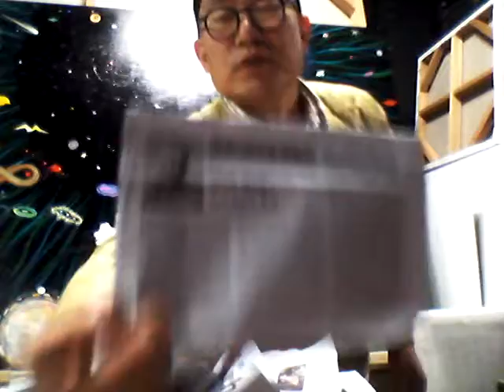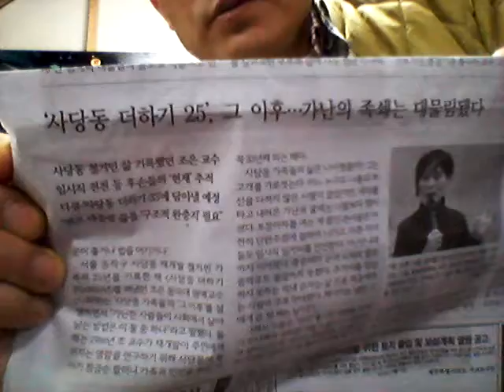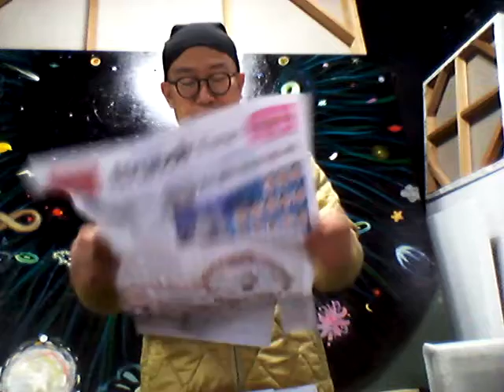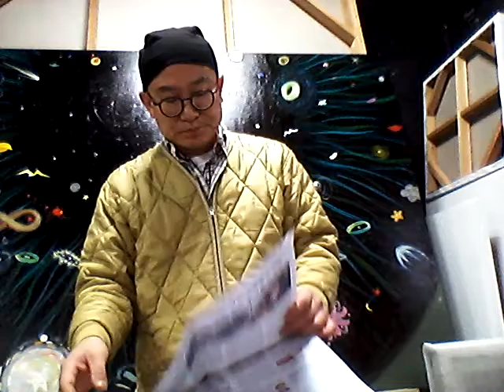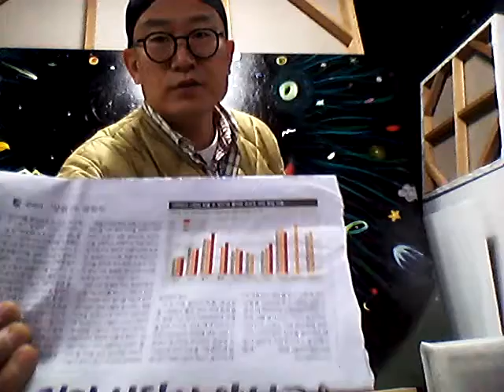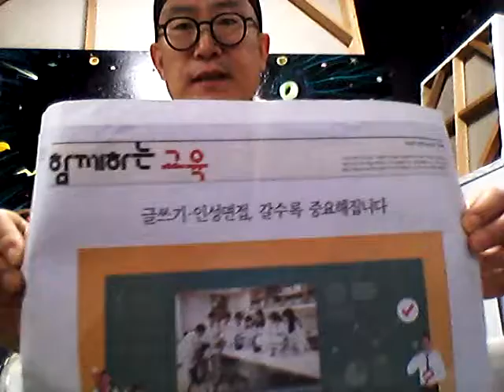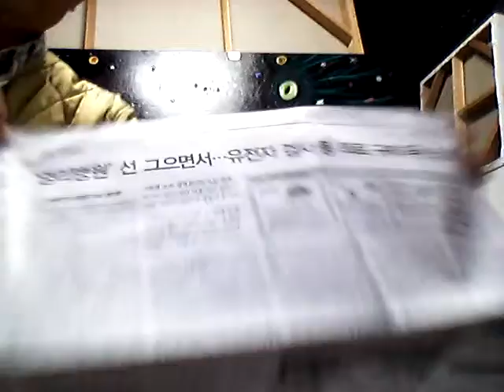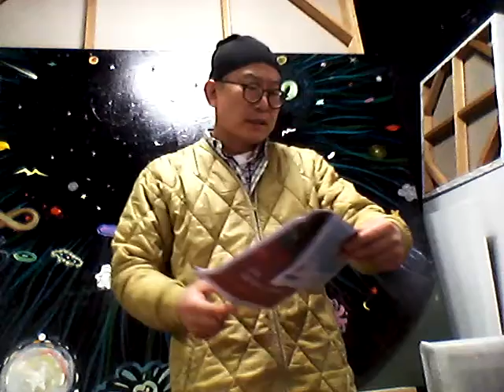신문비전61 - 손학규 단식, 국회의 입법 후진성, 낮은 신뢰지수, 비만+고혈압? 자크랑시에르:감각적 정의? 호모루덴스, 소피아여성의원 두재균, 북한 인권과 미국의 진정성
세월호 사태를 보면서 (위기대처능력을 위해서라도) 한국 교육의 전반적인 수술과 패러다임 전환이 필요하다고 느꼈다. 이태원 참사를 보면 정부의 국민안전 관리체계의 문제도 있지만, 아예 공무원 경찰의 선발기준을 다양화 하거나 선방 대상을 대폭 바꿀 필요를 느낀다. 서울대 경제학과 김세직 교수의 교육과 경제의 관계 분석은 한국의 미래를 비관적으로 점치게 한다.
위 영상 댓글에 아래 주제들을 선별해두었습니다. 본래 영상의 08분48초부터 다산 정약용의 의리가 있는 공부(학교 수업종 주의), 11분11초부터 사회적 안전을 위해 중요한 개천의 용들, 14분부터 김세직 교수 진단(공무원 배치의 문제), 18분18초부터 세로토닌 휴브리스(오만한 책임자들), 29분19초부터 창의적 개인의 중요성(안티프래질), 34분54초부터 무학년제 교육제도 뇌과학적 제안

[새로운 S.M.A.R.T]
 Self collabo : 스스로 무엇을 어느 과목을 배울지를 선택
 Motivated : 스스로 동기부여
 Adapted : 개인 맞춤 학생 중심
 Resource free : 교과, 체험 학습의 다양화, 미래지향적 최적화
 Technology embeded : ICT를 적극 활용하는 교육

(주)지아트 배당주식 판매: 지아트 배당권 50% 조각투자(백만에 0.1%:목표액 5억까지만)
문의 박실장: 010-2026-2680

22년 7월 7일 제 팬클럽(회장:송민화 송작가)이 자발적으로 갑자기 결성됨^^//